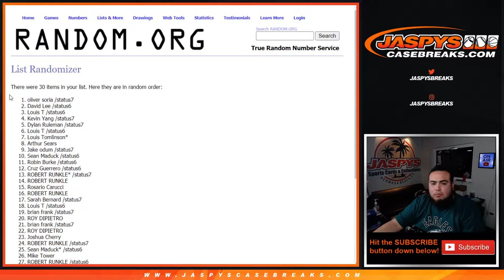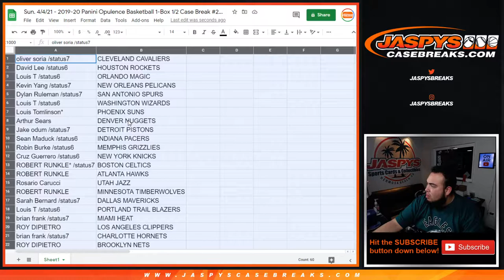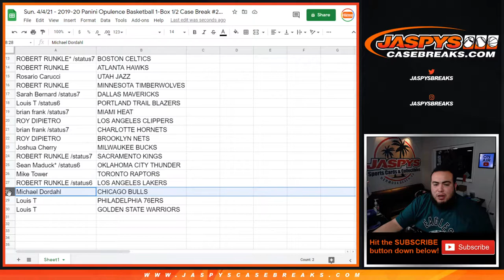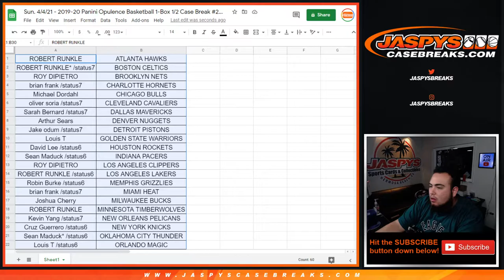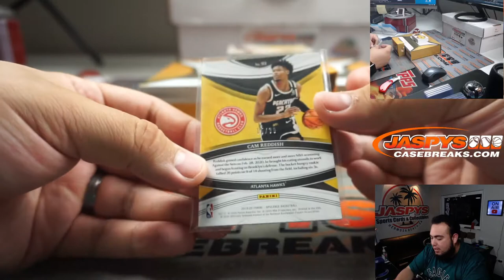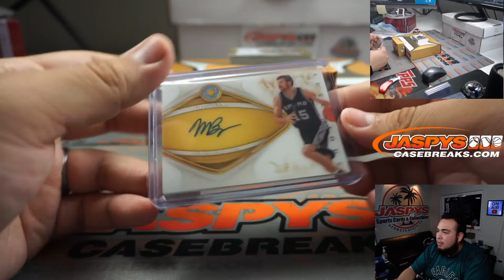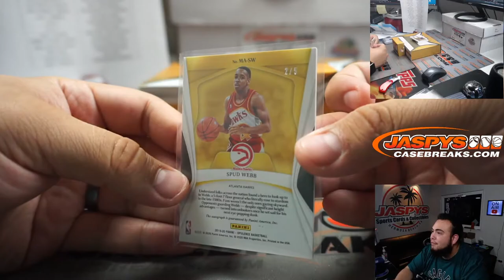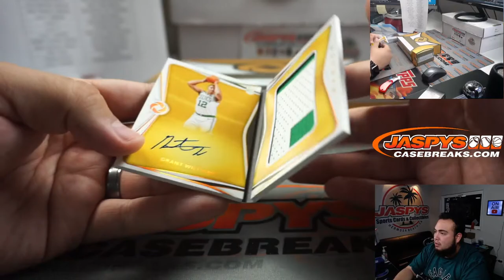Sun. 4/4/21 - 2019-20 Panini Opulence Basketball 1-Box 1/2 Case Break #25 RANDOM TEAMS*